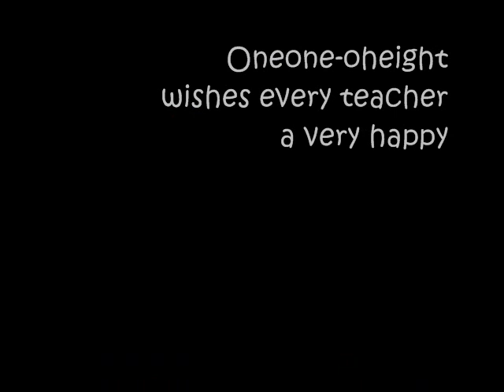s101-08 Teacher's Day Video (:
lalala .
~ thankyoumanymany windows movie maker